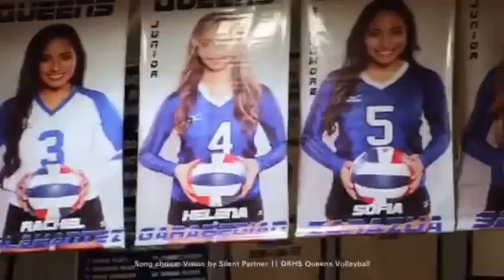Del Rio High School Queens Volleyball